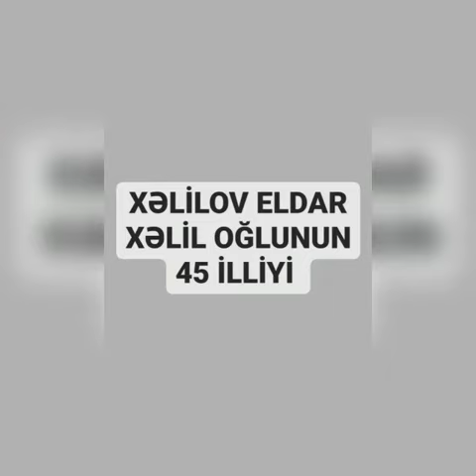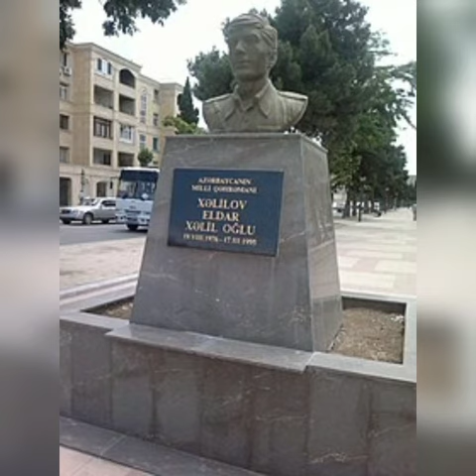Yevlax şəhər M.M filialı Aran-2 qəsəbə M. evi Milli Qəhrəman Xəlilov Eldar Xəlil oğlunun 45 illiyi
Bərdə Regional Mədəniyyət İdarəsi Yevlax şəhər Mədəniyyət Mərkəzinin filialı olan Aran-2 qəsəbə Mədəniyyət evi Azərbaycanın Milli Qəhrəmanı Xəlilov Eldar Xəlil oğlunun anadan olmasının 45 illiyi ilə əlaqədar videoçarx hazırlayıb